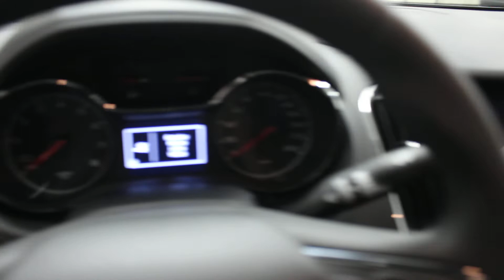2019 Chevrolet Cruze LT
Heated Seats, Rear View Camera, Bluetooth, OnStar, Remote Start!

Chevrolet's winter sales event now on!

This 2019 Chevrolet Cruze offers a big-car ride in a compact package with a quiet interior, huge trunk, and lots of high-tech infotainment.

Whether you're zipping around city streets or navigating winding roads, this 2019 Chevy Cruze is made to work hard for you and look good doing it. The Cruze has a fresh face for 2019 to keep this small car modern. With a unique combination of entertainment technology, remarkable efficiency, and advanced safety features, this sporty compact car helps you get where you're going without missing a beat.

This summit white sedan has a na transmission and is powered by a 153HP 1.4L 4 Cylinder Engine.

Our Cruze's trim level is LT. This mid-range Cruze LT packs in a lot of features making it a great value.

Total rebate of $3000 is reflected in the price. Credit includes $3,000 Non-Stackable Delivery Allowance and is available in lieu of subvented financing rates. Incentives expire 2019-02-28. See dealer for details.